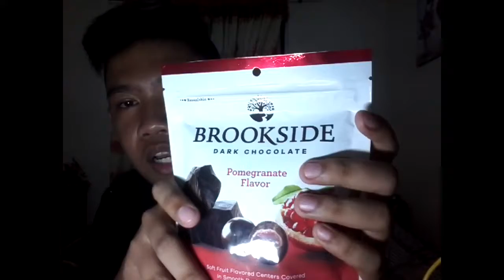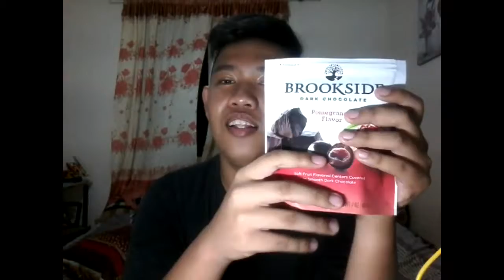BROOKSIDE DARK CHOCOLATE POMEGRANATE FLAVOR TASTE TEST!